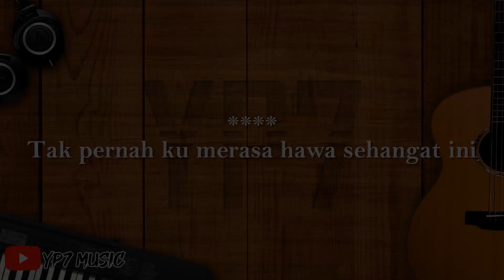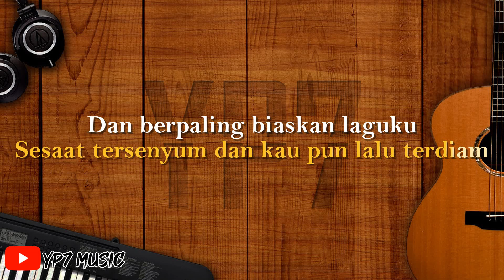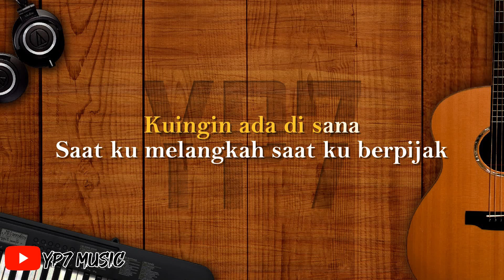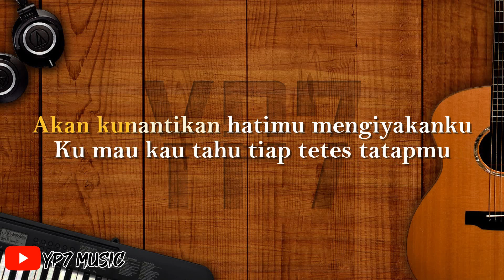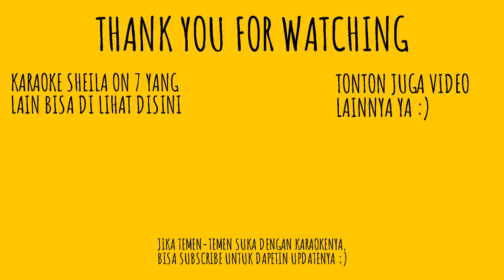Sheila On 7 - Tanyaku (Karaoke) | Let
In this pandemic season of covid 19, let StayHome and sing together

TANYAKU
Tak pernah ku merasa hawa sehangat ini
Kau beri dan kau bagi semua marah dan candamu
Kuharap hanya untukku
Tak pernah ku dihinggapi bahagia
Seperti ini jatuh hati
Tumbuhkan nyaliku tuk nyanyikan kepadamu
Aku cinta
Sesaat tersenyum dan kau pun lalu terdiam
Dan berpaling biaskan laguku
Seolah tak tahu hanya engkau yang kutuju
Akan kunantikan hatimu mengiyakanku
Ku mau kau tahu tiap tetes tatapmu
Iringi tanyaku kapan kau jadi milikku
Saat kau meratap saat kau bahagia
Kuingin ada di sana
Saat ku melangkah saat ku berpijak
Adakah kau bersamaku…woooo
Kapan kau jadi milikku...
Tetes tatapmu iringi tanyaku…wooo...
Tetes tatapmu iringi tanyaku...
wooo..woo...